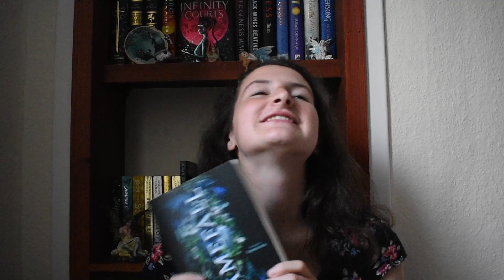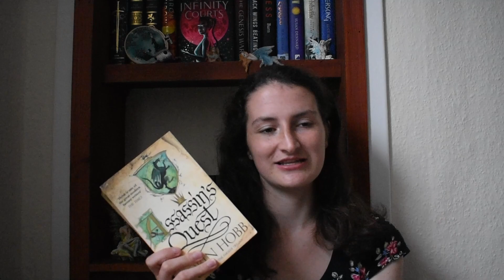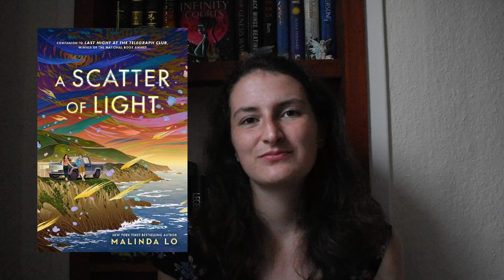August 2022 Wrap-Up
Hi everyone, here are my thoughts on the books I read last month! What did you read in August? Have you read any of the books mentioned here?